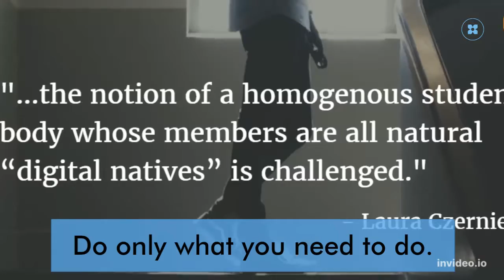Japanese do DanSyaRi aka Life Cleanse for Spring Clean